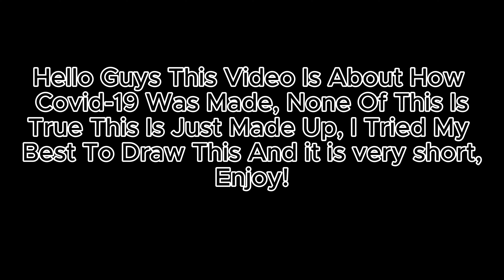How Covid Was Made